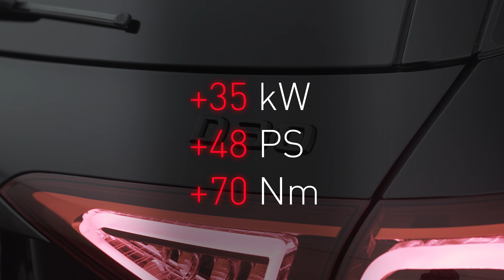BRABUS for the new GLE